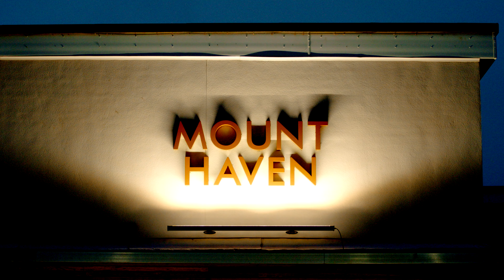Meet the Team - Annys Eastwood, General Manager at the Mount Haven Hotel, Marazion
Get to know our wonderful team at the Mount Haven, Marazion, starting with Annys Eastwood, General Manager. Find out more about day to day life at the hotel, what's going on in 2019 and the renovations of the restaurant and Terrace Bar.

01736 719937